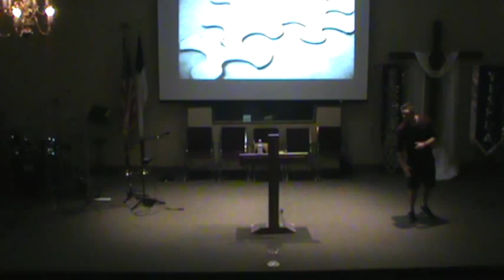You Complete Me 3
The third message of the You Complete Me series. A series about Love, Sex and Relationships. This message was about what a Man of God looks like.